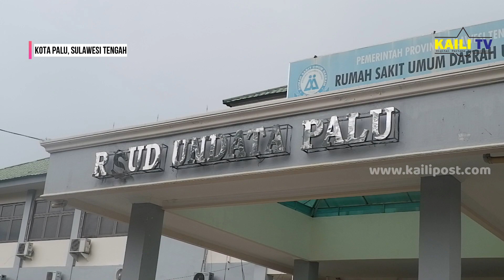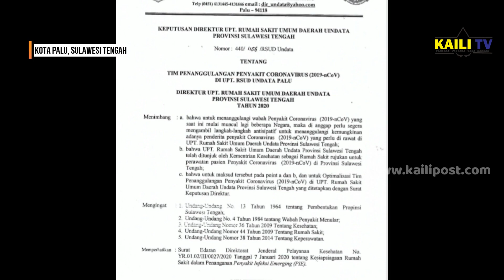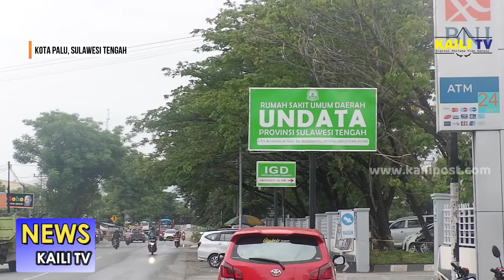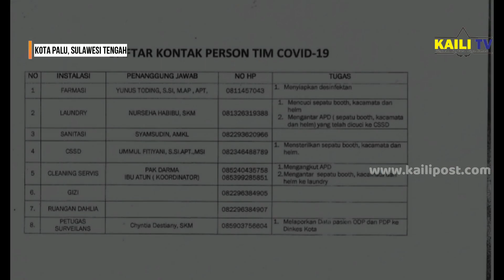PENANGANAN COVID-19 DI RS UNDATA SESUAI SOP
BEREDARNYA VIDEO DI WATSHAP SOAL ALAT PELINDUNG DIRI (APD) PETUGAS MEDIS YANG MENANGANI COVID-19 YANG MINIM MENJADI TANDA TANYA SEBAGAIN TIM MEDIS.

OLEHNYA, MENJAWAB HAL ITU KEPALA SEKSI HUMAS UPT RUMAH SAKIT UMUM DAERAH UNDATA SULAWESI TENGAH. APD TIM DOKTER YANG MENANGANI PANDEMI ITU SUDAH SESUAI DENGAN STANDAR OPERASIONAL PROSEDUR (SOP).

Arman seli
KAILITV